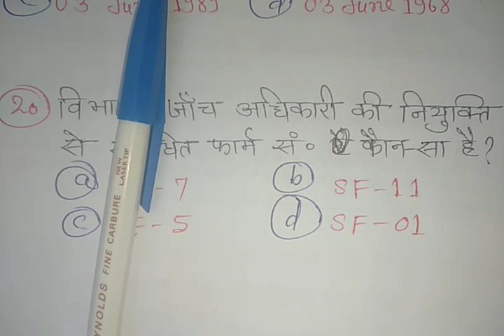रेलवे स्टेशन मास्टर/ गुड्स गार्ड /टीसी/ सीसी के एलडीसी विभागीय परीक्षा हेतु,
रेलवे के स्टेशन मास्टर गुड्स गार्ड टीसी सीसी के एलडीसी विभागीय परीक्षा हेतु, वाणिज्य विभाग से महत्त्वपूर्ण प्रश्नोत्तर, Fast Tricks of GK by Rajeshwar Pandey, Railway LDC Exam paper